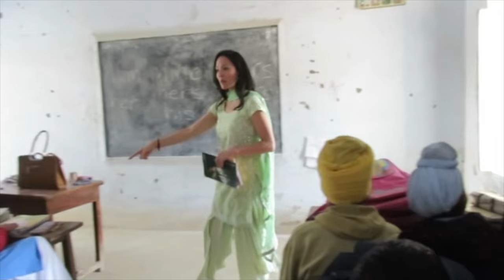DirtyToes Does India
Venture into India with me as I share the first two months of my life traveling this magical country. From teaching English to kids in Sri Ganganagar in northern Rajasthan to celebrating the Holi Festival in the streets of Vrindavan, and finally to the banks of the mighty Ganga in Varanasi... it's all here (well, most of it) for your viewing pleasure.